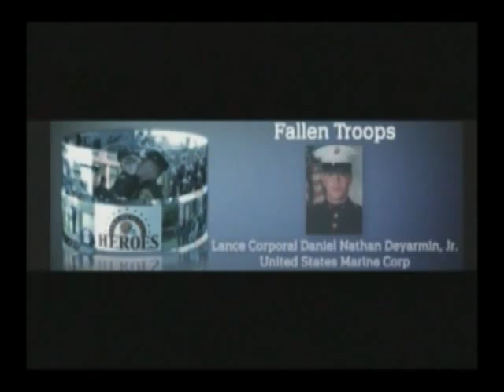Cleveland Browns salute to the fallen soldiers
Danny Rocco Scherry one of the soldiers in tribute by Cleveland Browns on Veterans Day Video, Danny Rocco Scherry West Park & Rocky River Soldier killed in IRAQ is remembered at Cleveland Browns Stadium.  Never Forget! You are in our hearts Danny!